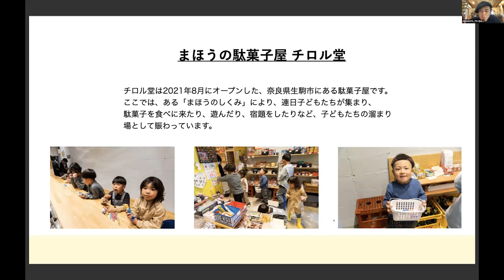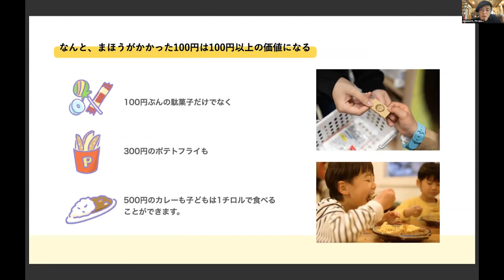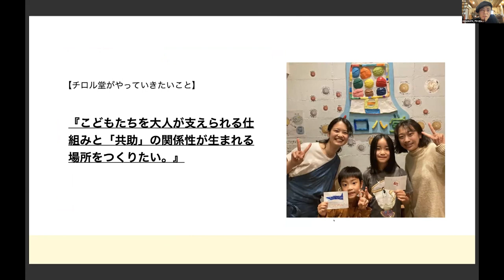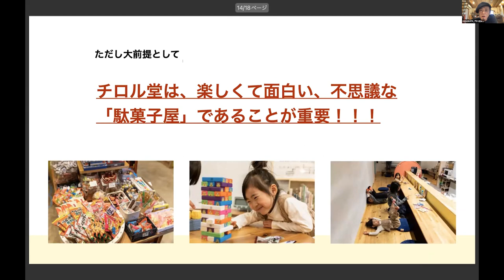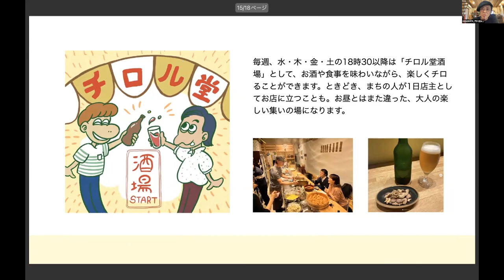地域で子ども達の成長を支える活動 [まほうのだがしやチロル堂]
2022年度グッドデザイン・ベスト100プレゼンテーション (93)
受賞対象：地域で子ども達の成長を支える活動 [まほうのだがしやチロル堂] (22G191474)
受賞企業：アトリエe.f.t.＋合同会社オフィスキャンプ＋一般社団法人無限
Awarded to: support child's development by locals [Magical Dagashiya Tyrol-Do] (22G191474)
Award Winner: Atelier e.f.t. + OFFICE CAMP + Infinite